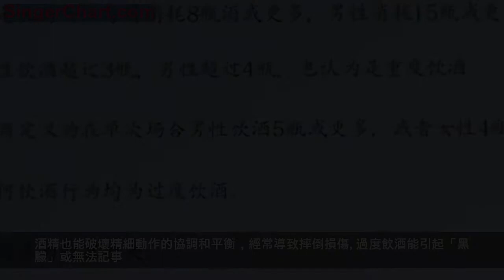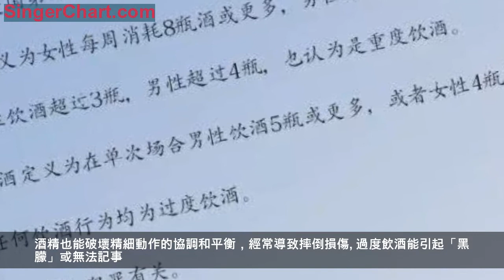長期重度飲酒的10宗罪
導讀
經常大量飲酒對健康有害。酒精是一種影響各個身體系統的藥物，儘管其有害影響因個體差異而不同。酒精消耗量，遺傳因素，性別，體重和一般健康狀況均影響人體健康對長期重度飲酒的反應。
當機體攝入的酒精超過它所能代謝的量，超出部分會在血液中蓄積。心臟使血液中的酒精在整個身體中循環，導致化學和正常的機體功能發生變化。甚至一次狂歡飲酒也能導致明顯的機體損害、破壞或死亡。經過一段時間，過度飲酒能導致很多慢性疾病和其他嚴重的健康問題發生。
以下是關於長期重度飲酒的要點，更多詳情可查閱相關文獻[1-7]。
長期重度飲酒10種最常見的健康風險：
大部分酒精代謝發生在肝臟，這就是肝臟特別容易受損的原因。酒精性肝病主要受濫用酒精的數量和持續時間的影響，長期重度飲酒使其發生處於重大風險中。
至少90%大量飲酒的人將發展為酒精性脂肪肝，是過度飲酒的一種早期、可逆性結果。長期飲酒增加了肝臟自然分解脂肪。這導致在肝內過量蓄積。
其他長期飲酒者可能出現長期的炎症（酒精性肝炎），會導致瘢痕組織增生。在幾年到數十年的時間裡，瘢痕能完全侵犯肝臟，使其堅硬並呈結節狀。大約40%的酒精性肝炎病例將發展為肝硬化[8]。
如果肝臟不能執行其維持生命的功能，將發生多器官功能衰竭和死亡。不幸的是，在發展為肝臟疾病的人中，症狀通常只在廣泛損害已經發生後才會出現。
過度飲酒能導致胰腺炎，一種痛苦的胰腺炎症，通常需要住院治療。這種炎症可能與胰酶過早激活和慢性暴露於乙醛有關。酒精性胰腺炎初次發作之前通常有5～10年的長期飲酒史[9]。
慢性飲酒能造成發生不同癌症的風險，包括口腔、食管、喉、胃、肝、結腸、直腸和乳腺的癌症。乙醛和酒精本身被認為是風險更高的致病因素。
與此同時吸菸在飲酒者很常見，增加了酒精對上消化道和呼吸道癌症風險的影響[10]。
重度飲酒能導致胃潰瘍、胃酸反流、燒心和胃粘膜炎症（胃炎）。隨著酒精首先經過消化道，它開始發揮其毒性作用[11]。對消化系統的損害也能導致危險的食管曲張靜脈內出血。酒精幹擾胃酸分泌，能延遲胃排空，也能損害整個腸道的肌肉運動。消化道遭受酒精相當大的損害。
大量飲酒削弱了免疫系統，使身體更容易得感染性疾病，如肺炎和結核。乙醇引起白細胞計數下降，很有可能是在脾臟這些細胞的誘捕[12]。每一次重度飲酒，機體暴露酒精後，長達24小時會降低機體抵禦感染的能力。
酒精改變大腦受體和神經遞質，在多層面上干擾人的認知功能、情緒、情感和反應。因酒精是一種中樞神經系統抑制劑，它能導致處理信息困難，使解決簡單問題變得具有挑戰。
酒精對5-羥色胺和GABA受體的影響可以降低結果對他們自身行動的正常恐懼，導致冒險或暴力行為。酒精也能破壞精細動作的協調和平衡，經常導致摔倒損傷。過度飲酒能引起「黑朦」或無法記事。長期重度飲酒能加速大腦正常的衰老過程，導致早期和永久性痴呆。
因大腦直到約25歲時仍發展，青年人尤其容易遭受酒精的損傷作用。
不正常飲酒導致營養不良和一些維生素不足。經常飲酒的人通常進食較差。即使飲酒者健康飲食，營養素也不能正常分解，不足以從消化道吸收到血液中，不能被身體細胞有效利用[13]。而且，酒精幹擾紅細胞生成和導致胃潰瘍出血的能力可以導致鐵缺乏性貧血的發生。
長期重度飲酒，尤其在青少年和青年期，能顯著影響骨骼健康，可以增加隨後的骨質疏鬆症發生的風險（骨質缺失）。骨質疏鬆症增加了骨折的風險，尤其是髖骨。酒精也能干擾鈣、維生素D和皮質醇生成的平衡，增加了骨結構薄弱的可能性。儘管酒精對骨骼的損傷作用多數影響年輕人，研究發現67歲至90歲的過度飲酒的女性比不飲酒的女性骨質缺失更嚴重[14]。
重度飲酒引發某些壓力激素釋放，使血管收縮，導致高血壓。此外過度飲酒與心血管併發症相關，包括心肌病（變弱並過分伸展的心肌）、心率失調（不規律心跳）、心臟病發作和突然心源性死亡[15]。
中風是狂歡性飲酒的一種潛在致死性併發症。血壓波動和血小板活性增加在身體從大吃大喝中恢復時很常見。這種致死性併發症增加了缺血性中風的機會[16]。
任何劑量的飲酒均與車禍、划船事故、自行車事故、摔倒、溺水、職業傷害、自殺和殺人有關。即使一杯酒也能損害到駕駛能力，而且飲酒者有可能在事故中遭受更大程度的損傷。飲酒一直是急診室治療損傷的首要原因[17]。長期重度飲酒產生巨大的健康風險。當在一次單獨的場合或長期過度飲酒，身體遭受嚴重的、不可逆性損害。
任何形式的飲酒均有風險，沒有可靠方法預測個體如何或何時會因長期重度飲酒受到傷害。
參考文獻：
[1]Contribution of excessive alcohol consumption to deaths and years of potential life lost in the United States, Mandy Stahre, PhD, MPH etal., Preventing Chronic Disease, doi:
[2]National Institute on Alcohol Abuse and Alcoholism, accessed 30 July 2015.
[3]Alcohol and public health, Prof Robin Room et al., The Lancet, doi 5 February 2015, abstract.
[4]NIAAA, Alcohol metabolism: an update, accessed 30 July 2015.
[5]Vital signs: alcohol poisoning deaths - United States, 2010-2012, Kanny D et al., MMWR Morb Mortal Wkly Rep., January 2015, abstract.
[6]Ethanol intoxication in adults, Ethan MD et al., UpToDate, July 2015, abstract.
[7]NIAAA, The epidemiology of alcoholic liver disease, accessed 30 July 2015.
[8]Pancreas: alcoholic pancreatitis - it's the alcohol, stupid, Apte MV et al., Nat Rev Gastroenterol Hepatol., June 2009, abstract.
[9]NIAAA, Relationships Between Nutrition, Alcohol Use, and Liver Disease, accessed 30 July 2015.
[10]NIAAA, Alcohol consumption and the risk of cancer, accessed 4 August 2015.
[11]Alcohol-related diseases of the esophagus and stomach, Franke A et al., Digestive Diseases, 2005, abstract.
[12]Hematologic complications of alcohol use, Stanley L Schrier, MD et al., UpToDate, accessed 30 July 2015.
[13]Influence of pattern of drinking on cardiovascular disease and cardiovascular risk factors - a review, Puddey IB et al., Addiction, May 1999, abstract.
[14]Overview of the risks and benefits of alcohol consumption, Kenneth J Mukamal, MD et al., UpToDate, July 2015, abstract.
[15]Ethanol intoxication in adults, Ethan MD et al., UpToDate, July 2015, abstract.
[16]NIAAA, Alcohol–related morbidity and mortality, accessed 30 July 2015.
[17]Overview of the risks and benefits of alcohol consumption, Kenneth J Mukamal, MD et al., UpToDate, July 2015, abstract.